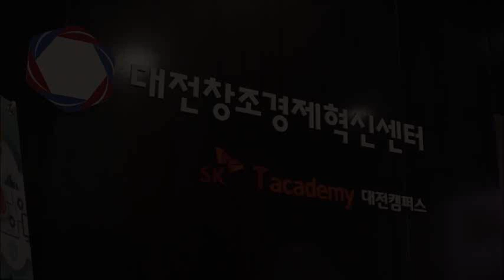Projection mapping on the auto glass door. Eye protect sensor used.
Auto glass door can be a display with out S-paint and Projector.
The eye protect sensor useful for protecting the eyes of wandering people who walking on it from direct light exposure.